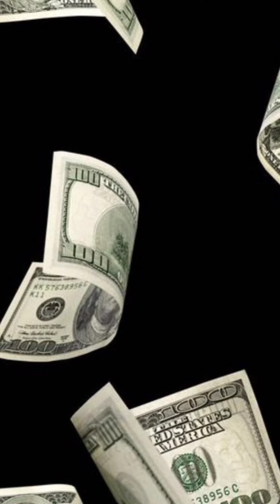5 Dolog amit lehet hogy nem tudtál Lionel Messiről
Elérhetőségek:

Gyertek el a Made In Debrecen fesztiválra 2022 március 26-án! 🎸💥

sziasztok!